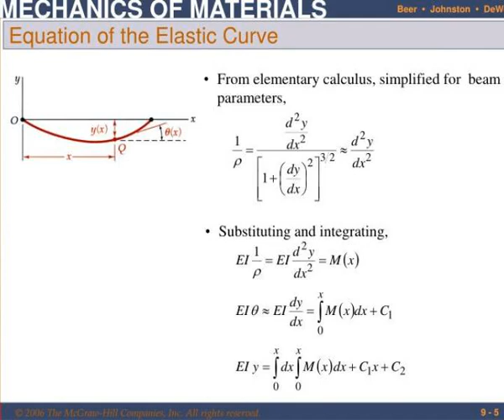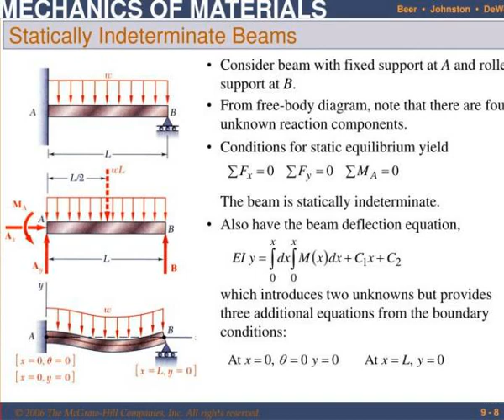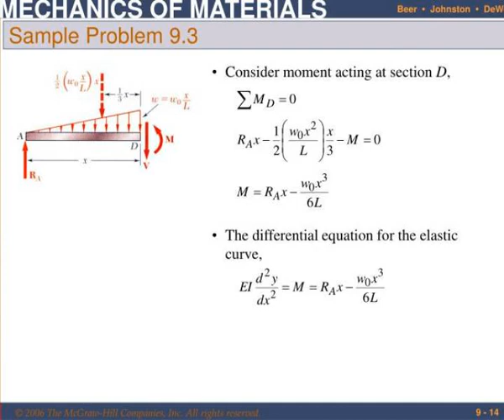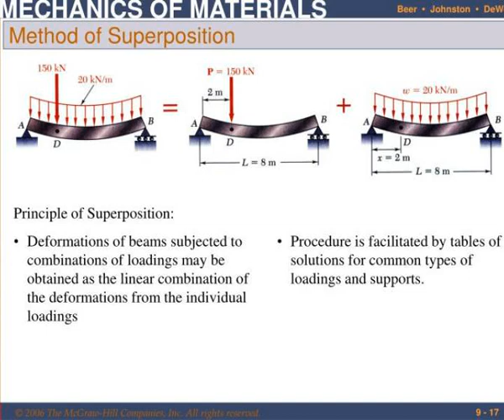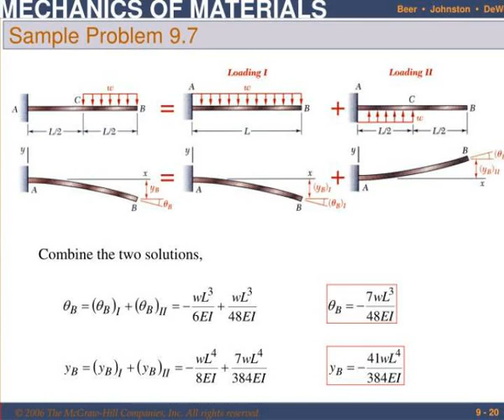deflection of beams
9.  Deflection of Beams.  Deflection of Beams.  Deformation of a Beam Under Transverse Loading  Equation of the Elastic Curve  Direct Determination of the Elastic Curve From the Load Di...  Statically Indeterminate Beams  Sample Problem 9.1  Sample Problem 9.3  Method of Superposition Slideshow 3091686 by ely
 show1 : Deflection of beams

 show2 : Deflection of beams

 show3 : Deformation of a beam under transverse loading

 show4 : Deformation of a beam under transverse loading1

 show5 : Equation of the elastic curve

 show6 : Equation of the elastic curve1

 show7 : Direct determination of the elastic curve from the load distribution

 show8 : Statically indeterminate beams

 show9 : Sample problem 9 1

 show10 : Sample problem 9 11

 show11 : Sample problem 9 12

 show12 : Sample problem 9 13

 show13 : Sample problem 9 3

 show14 : Sample problem 9 31

 show15 : Sample problem 9 32

 show16 : Sample problem 9 33

 show17 : Method of superposition

 show18 : Sample problem 9 7

 show19 : Sample problem 9 71

 show20 : Sample problem 9 72

 show21 : Application of superposition to statically indeterminate beams